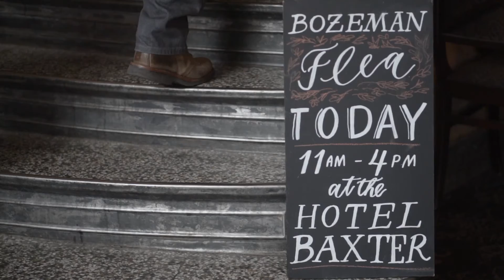"Big Sky Sketches: The Bozeman Flea" (2016)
Meet Kate and Jasmine, co-founders of the Bozeman Flea. Despite their full-time professional creative endeavors, they wanted to address the growing need for a cultivated market that brings together vendors with a wide range of aesthetic influences. The Bozeman Flea offers a home for creators and curators to coalesce and inspire connection in Southwest Montana.